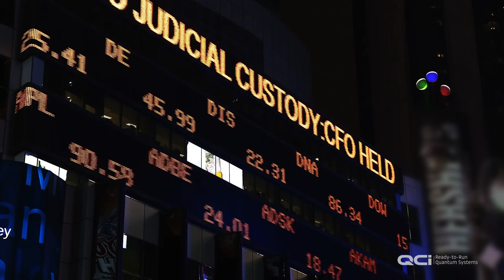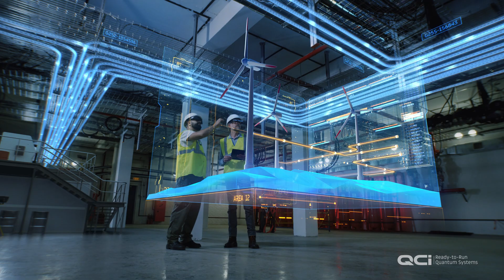The Future of Quantum, Today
Robert Liscouski, QCI CEO, Dr Bill McGann COO/CTO and  Dr Yuping Huang, Chief Quantum Officer,  discuss how the power of quantum computing will change our world and how QCI's quantum technologies are poised to accelerate the real world value of quantum computing for commercial and government organizations. Today.